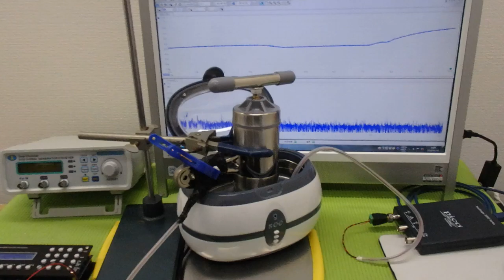新しい超音波制御技術 ultrasonic-labo